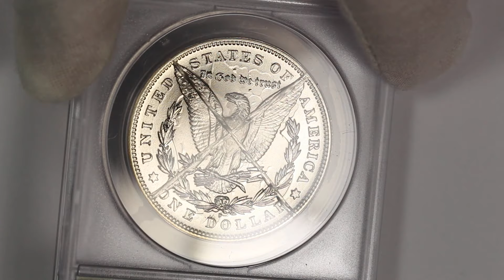1964-D Morgan Silver Dollar Dan Carr Overstrike with Clashed and Cancelled Dies ANACS MS69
A short video of a 1964-D Morgan Silver Dollar Dan Carr Overstrike with Clashed and Cancelled Dies ANACS MS69.  This is a genuine Morgan Silver Dollar.  Of course, the United States Mint did not produce any Morgan Silver Dollars dated 1964, though issuance of the coin was contemplated.  This piece is a fantasy date overstrike created by Daniel Carr of the Moonlight Mint.  An actual genuine Morgan Silver Dollar has been overstruck with newly created 1964 dated dies on a restored surplus Denver Mint Press.  This example of the 1964-D Morgan Silver Dollar Daniel Carr Overstrike has been graded MS69 by ANACS.  These pieces were overstruck by Daniel Carr and before striking this example the dies were clashed and cancelled.  As the grade suggests, the coin is virtually flawless and the clashing is spectacular.  An amazing fantasy date overstrike Morgan Silver Dollar.

Mike
Michael Kittle Rare Coins